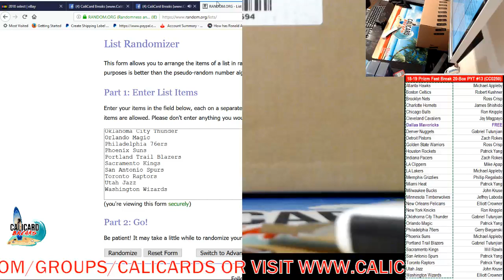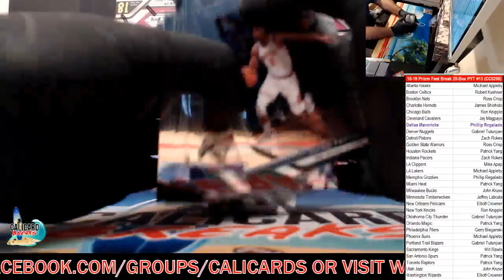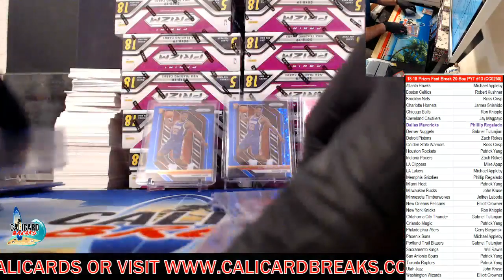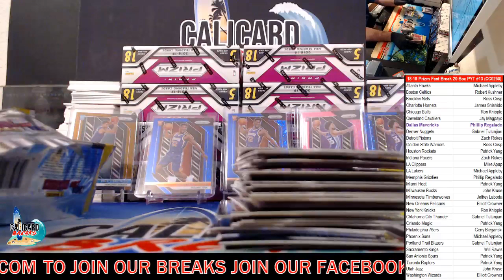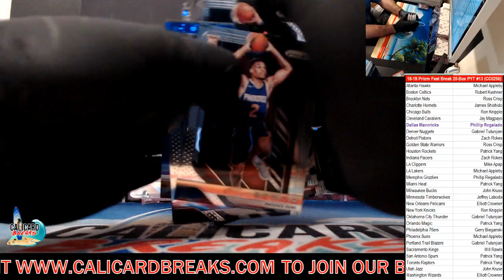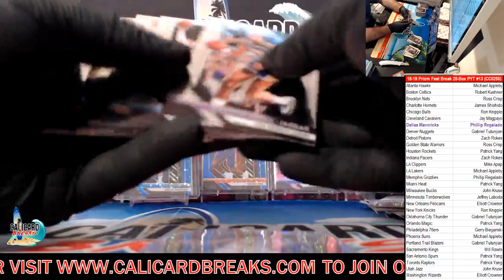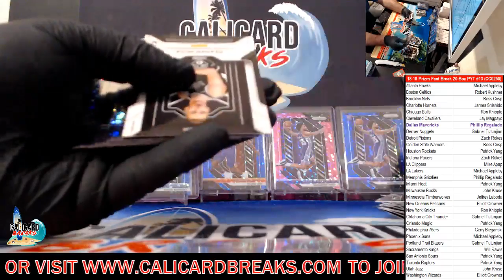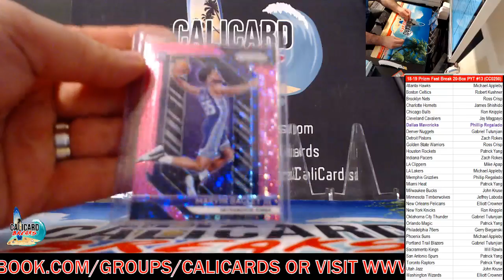18-19 Prizm Fast Break 20-Box PYT #13 (CC0250)